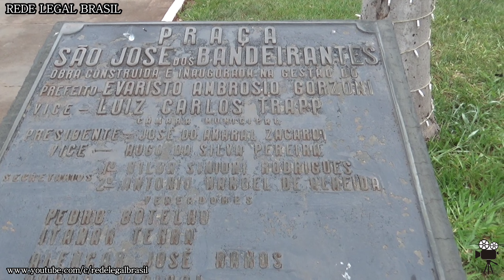Jaguapitã - Paraná Câmera 2 nossa Chegada na City @REDE.LEGAL.BRASIL 12/12/2021